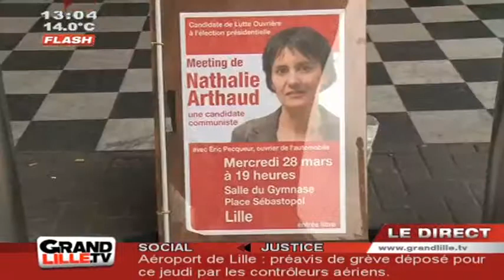Présidentielles : Nathalie Arthaud bientôt à Lille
Les militants de Lutte Ouvrière sont allés à la rencontre des Lillois pour faire découvrir le programme de Nathalie Arthaud, et pour annoncer son meeting, prévu mercredi à Lille

Sites webs/blogs, copiez cette vidéo avec le bouton "Intégrer" !